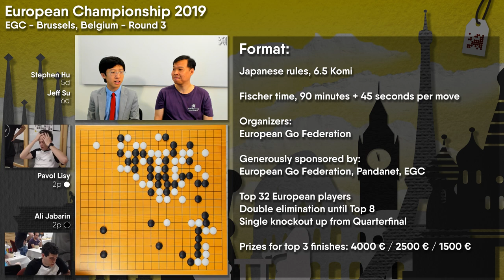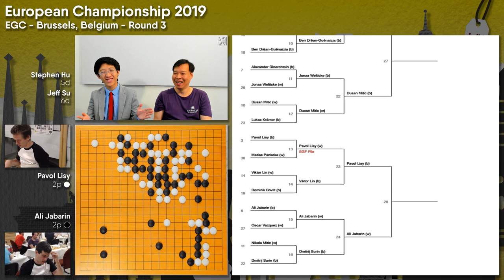European Championship 2019 | Round 3: Pavol Lisy 2p vs. Ali Jabarin 2p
Commentary by Jeff Su & Stephen Hu